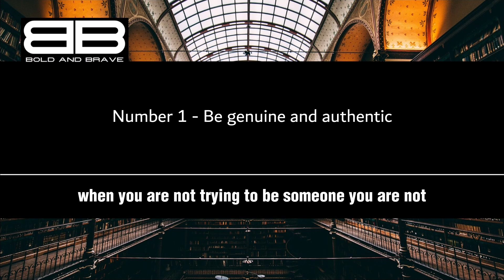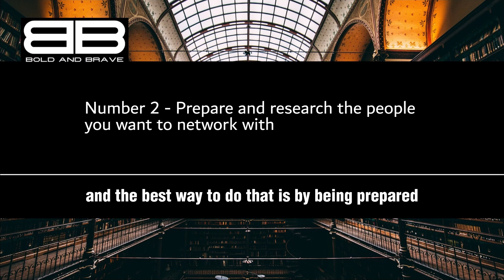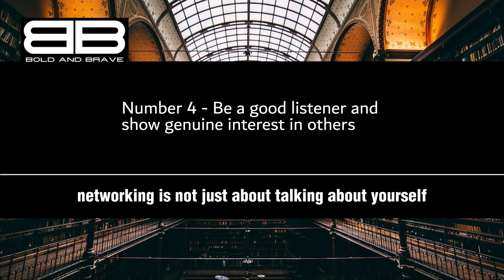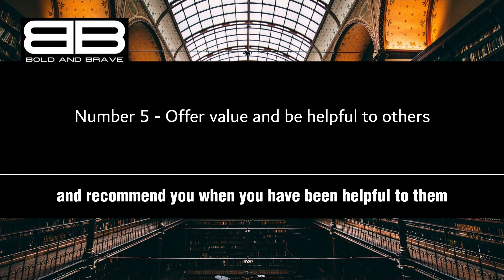The art of Networking | Bold and Brave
The art of Networking

Are you looking to expand your professional network and make valuable connections? Networking is an essential skill for any career, but it can be intimidating and overwhelming. In this video, we'll explore the art of networking and share tips and strategies to help you build meaningful relationships and advance your career.

By mastering the art of networking, you can open up new opportunities, gain insights and knowledge from others, and build a supportive community around you. Join us and learn how to take your networking skills to the next level!

Our mission is to provide our viewers with expert advice, practical tips, and inspiring stories from the world's most successful people, to help them achieve success and financial freedom.
We cover a wide range of topics that are relevant to anyone looking to succeed in business and life, including property owning, financial advice, networking, management, and work-life balance. Our team of experts has decades of experience in these fields, and we're always happy to share our insights and strategies with our viewers.
If you're interested in learning from the experiences of successful entrepreneurs and business leaders, you'll love our interviews with some of the most influential people in the world of business and finance. Our videos feature valuable insights and practical tips that you can apply to your own life and business, to help you achieve your goals.
Of course, we know that money is a crucial component of success, which is why we have plenty of videos on financial planning, investing, and wealth management. Whether you're just starting out or looking to build a more robust investment portfolio, our videos will provide you with the information you need to make informed decisions.
We also believe that success is not just about making money, but also about achieving a fulfilling work-life balance and building strong relationships. That's why we have videos on management skills, networking, and personal development, to help our viewers grow both professionally and personally.
Finally, we know that the key to success is a willingness to learn and grow, which is why we're constantly creating new content to help our viewers achieve their goals. Our community of like-minded individuals is committed to achieving success and financial freedom, and we're always here to support and inspire each other.